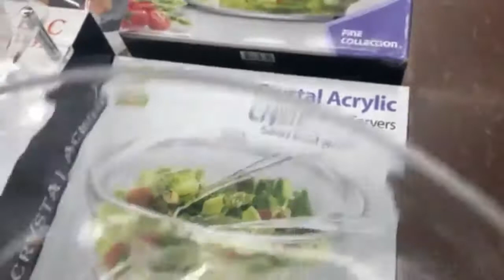SERVING TRAY WITH COVER